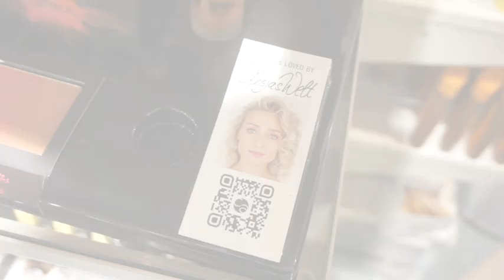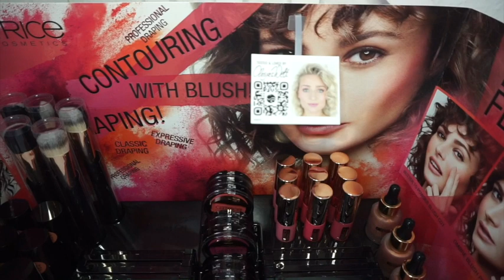DROGERIE NEUHEITEN | OlesjasWelt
Hallo Leute, heute habe ich ein besonderes Video für euch. Ich fühle mich sehr geehrt dass ich so schöne Zusammenarbeiten habe. Aber schaut selbst! Ausserdem zeige ich euch heute super viele neue Produkte, die es jetzt in der Drogerie gibt. :-)
Viel Spaß!

Ich trage:
Oberteil - H&M
Ohrringe - schon älter, weiss leider nicht mehr

Gewinnspiel Catrice und LOV Produkte:
2. Kommentiert mit einem Text und zusätzlich einem roten Herz emoji
3. Aksana R bitte schreib mir eine E-Mail

Gewinnspiel Catrice Aufsteller:
2. Kommentiert mit einem Text und zusätzlich einem schwarzen Herz emoji
3. MaMami schreib mir bitte eine email

Meine Ausstattung*:
Mein Objektiv
Mein Ringlicht
Meine Softboxen

Herzlichen Dank fürs Einschalten und für eure tägliche Unterstützung,
eure Olesja